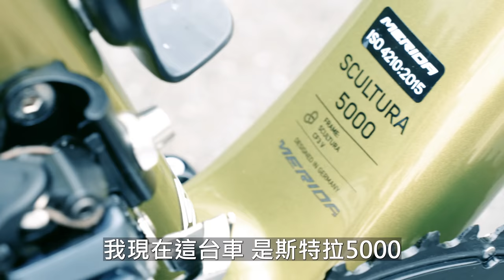買不起特斯拉可以買斯特拉！實測 美利達新版斯特拉試騎！經過改版後跟上一代有什麼天差地別？ 我來騎一趟冷水坑16%陡坡~【哲睿Jerry】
美利達斯特拉5000 ,SCULTURA 5000

GO2 購買連結！

器材：
Sony A6400
Sony A7S2
DJI MAVIC PRO
GOPRO HERO8